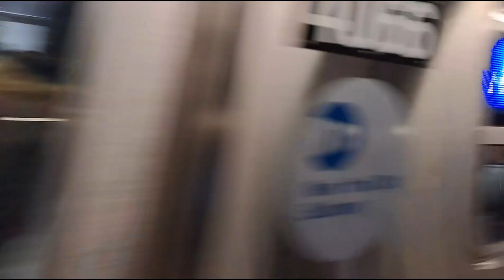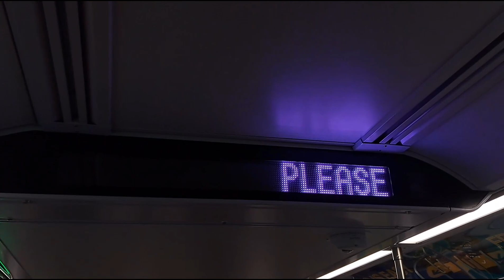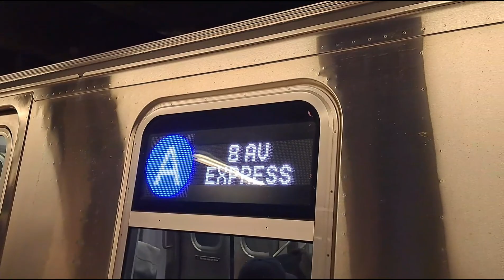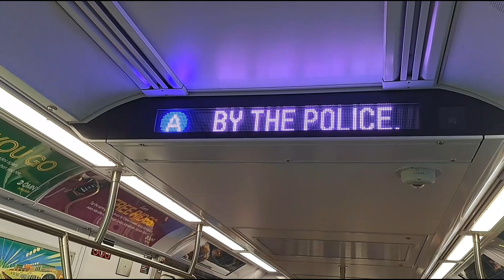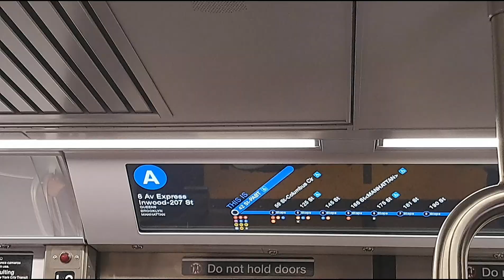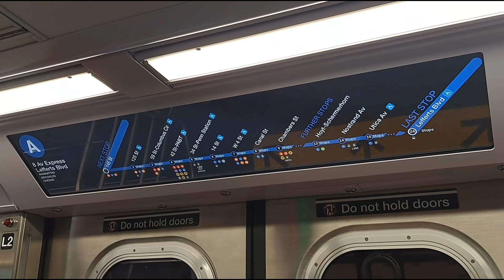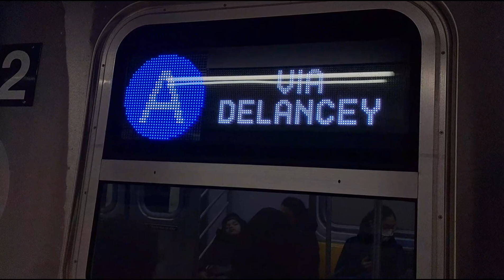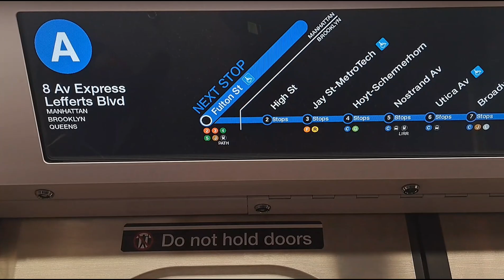MTA: R211 A train action